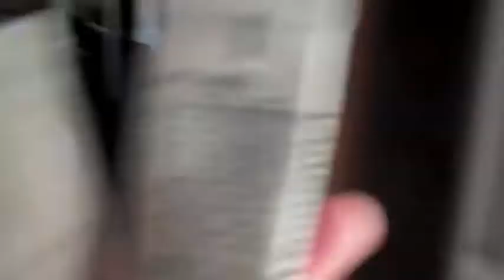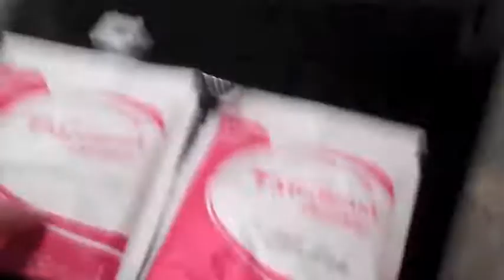DID YOU NOT LEARN YOUR LESSON??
IF WE MADE YOU SMILE, PLEASE LIKE, SUBSCRIE and COMMENT!!!

Or shoot us an email at

A-FREAKING-MAZING intro song was written and recorded by
 valesnumberoneartist

Want to stay up to date on what we are up to?? We update often {at least once a day} on our facebook page!